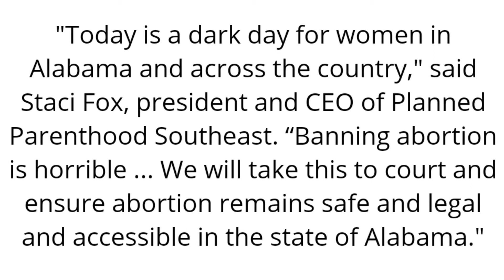oh alabama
VDJ sensory EXPERIENCES